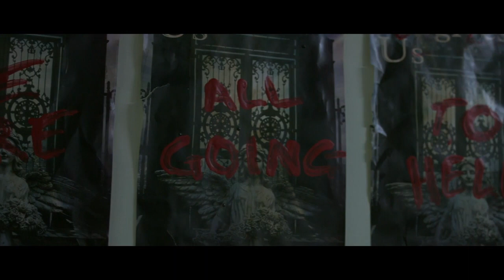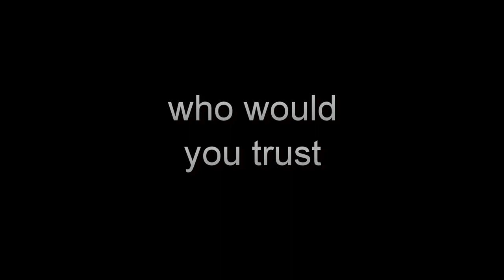The Last Man on Earth Trailer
LAFA Winner, January 2020.